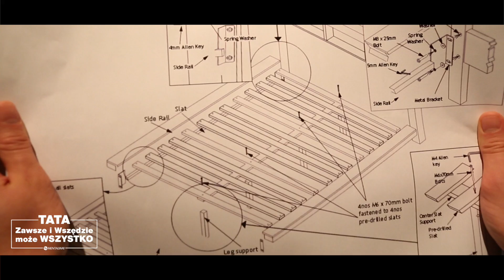Tata Zawsze i Wszędzie Może Wszystko cz. 3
Przecież my wszystko wiemy lepiej i wszystko umiemy! Na szczęście, kiedy coś nas zaskoczy, TATA nie pamięta naszej buty. :) Od razu wie co zrobić, wie, jak wszystko działa wszystko oraz jak dopasować elementy, które wcześniej wcale nie pasowały!

Bo ‪#‎TataZawszeiWszędzieMożeWszystko‬!